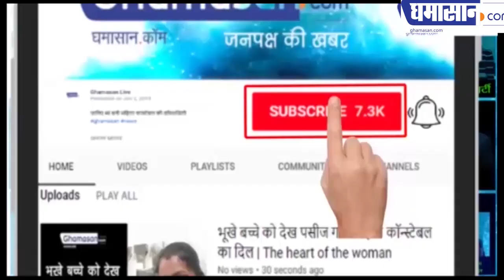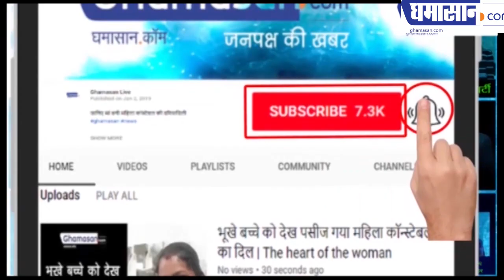साहित्य समागम में होगी महिला लेखन पर सार्थक चर्चा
साहित्य समागम की सचिव ज्योति जैन ने कहा